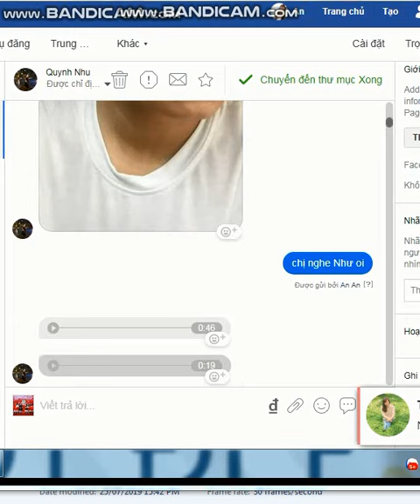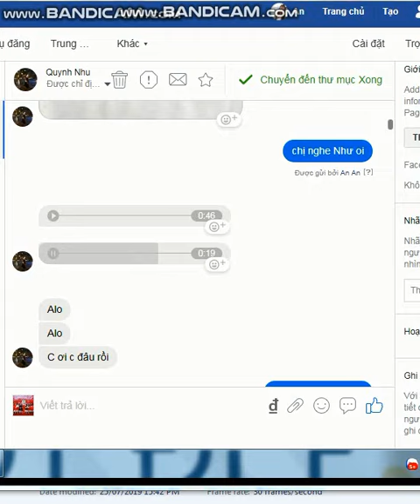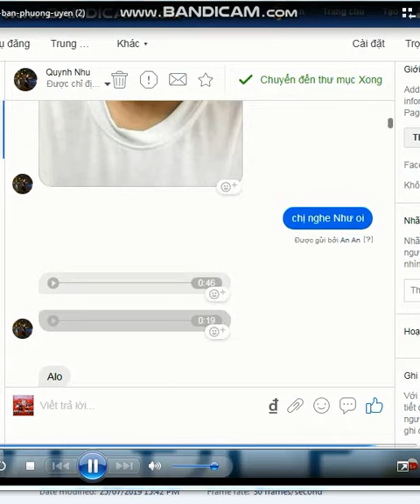feeback dieu tri mun trung ca bang thao duoc an an tu ban quynh nhu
Feeback bạn Quỳnh Như, sau điều trị mụn trứng cá từ thảo dược an an
Cảm ơn bạn đã tin dùng thảo dược an an.